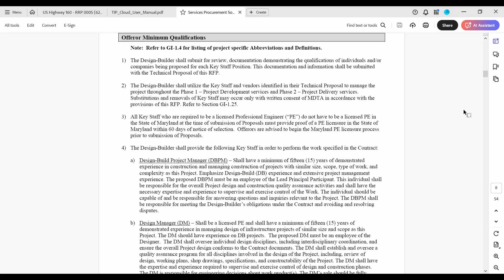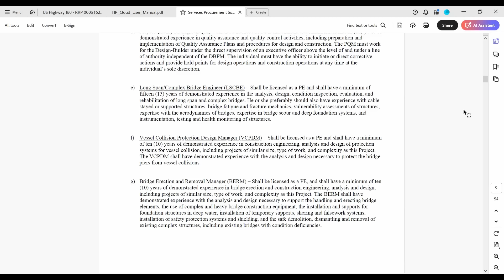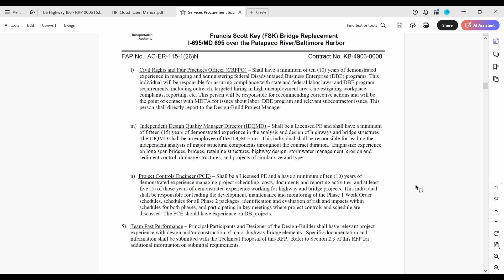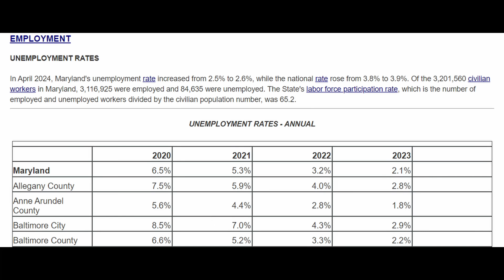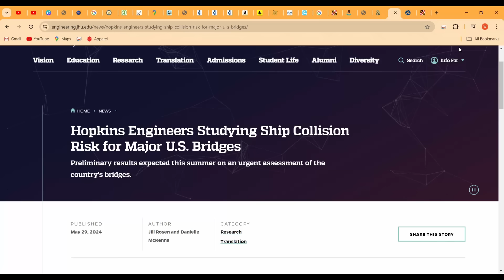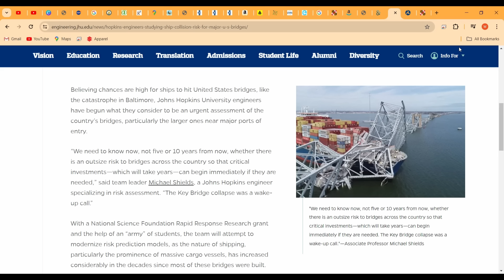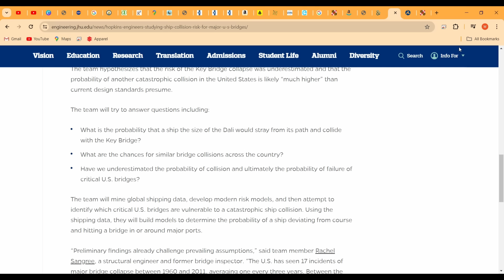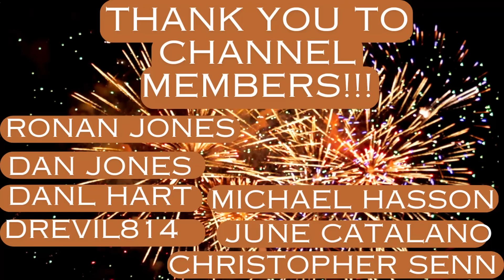Next Steps for Designing and Building a Replacement to the Francis Scott Key Bridge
The Maryland Transportation Authority just released a request for proposal for the design and construction of the replacement to the Francis Scott Key Bridge that was destroyed due to an accidental collision between the MV Dali and a key column support for the main span of the bridge at Pier 17.  In this video, I will describe some key details as to how this process will unfold.  I also address the news that Johns Hopkins will be performing and engineering study to access the probability of collisions between ships and barges with bridges over U.S. waterways.